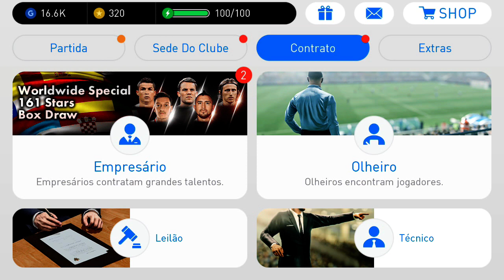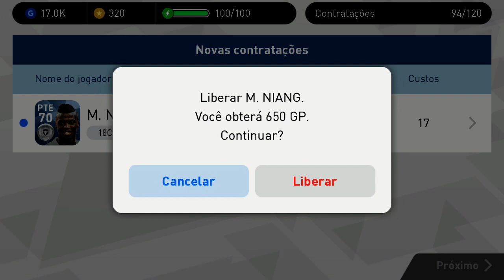PES 2018 MOBILE - ABRI A BOX NOVAMENTE, AGORA VEIO BLACK ?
BALL OPENING
ball opening
konami
surpresa

Bug Da Bola Preta no Pes 2018 MOBILE ?Tirei Bola Preta? (Testando 4 Metodos)

NOVO BUG DA BOLA PRETA (FUNCIONA) PES 2018 MOBILE